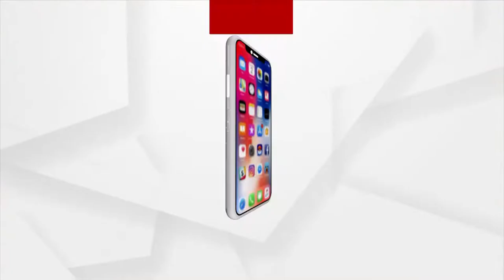ଲିଙ୍ଗରାଜ ମନ୍ଦିର ପାର୍ଶ୍ଵରେ ବଡ଼ ବଡୁଆଙ୍କୁ ପିଣ୍ଡଦାନ କରୁଛନ୍ତି ସାଧାରଣ ଲୋକେ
କୋଭିଡ କଟକଣା ସତ୍ୱେ ଆଜି ଲିଙ୍ଗରାଜ ମନ୍ଦିର ପାର୍ଶ୍ଵରେ ବଡ଼ ବଡୁଆଙ୍କୁ ପିଣ୍ଡଦାନ କରୁଛନ୍ତି ସାଧାରଣ ଲୋକେ। ଲିଙ୍ଗରାଜ ମନ୍ଦିର ପିଣ୍ଡଦାନ ହେଉଥିବା ଜାଗାରେ ୧୪୪ ଧାରା ଜାରି ରହିଛି ତଥାପି ପରମ୍ପରାକୁ ଜାରି ରଖିବା ପାଇଁ ଲୋକେ ଆଜି ଦୂର ଦୁରାନ୍ତରୁ ଆସିଛନ୍ତି